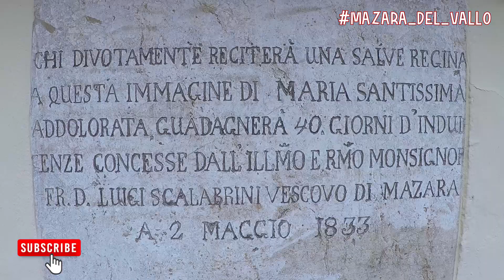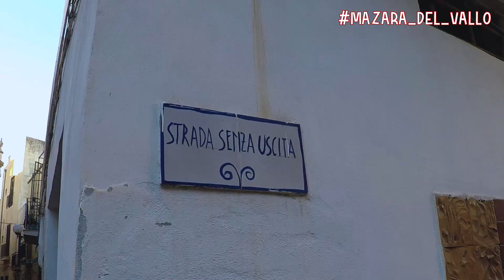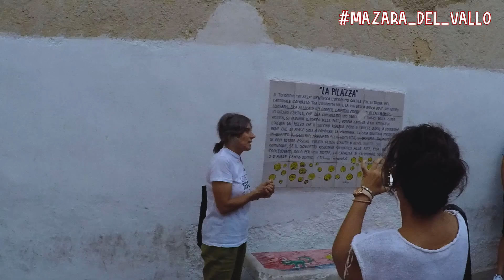Pillole di Sicilia #20 | Mazara del Vallo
Sicilia 2022 . Domenica 18

Alla mattina abbiamo volato su Trapani e Saline, poi ci siamo spostati a Mazzara del Vallo dove abbiamo assistito alla preparazione del Cuscus e ce lo siamo mangiato. Pomeriggio bel giro per Mazzara. Il tutto con l’iniziativa «La via dei Tesori».

Le vie dei tesori

Le Vie dei Tesori è il più grande circuito di promozione del patrimonio culturale e paesaggistico della Sicilia, che promuove tutto l’anno attività di racconto, di valorizzazione, di apertura al pubblico dei tesori dell’Isola con un forte coinvolgimento della comunità. Un’occasione di riappropriazione per i cittadini, un appuntamento straordinario per i turisti.

Volo in Piper

VOLO IN PIPER. LO STAGNONE E MOZIA DALL’ALTO SEGUENDO LA VIA DEL SALE
Alla scoperta di uno degli angoli più belli della Sicilia da una prospettiva inedita. Si partirà dall’aeroporto di Birgi su un Piper sportivo, venti minuti tra decollo, volo e atterraggio, con un massimo di tre passeggeri per ogni velivolo, condotto da pilori di grande esperienza. Un itinerario spettacolare, costruito in sinergia tra Aeroclub Palermo, Airgest e Aero-nautica Militare, che seguirà la cosiddetta “via del sale” sullo Stagnone, Mozia e le saline Ettore Infersa.

Partenze: Aeroporto di Birgi
3 persone per 4 piper

Mazara del Vallo

Mille lingue e una sola anima: fenicia, cartaginese, autenticamente araba, poi normanna, la città regia di Mazara del Vallo nel 1097 ospitò persino il primo Parlamento di Sicilia. L’imponente cattedrale sorse su un’antica moschea, divenne un tempio barocco e si vestì da nobile signora. È lei a proteggere l’antica Kasbah con quelle sue stradine strette che sembrano sgusciare via come serpentelli verso i cortili: qui vivono oltre 2500 famiglie, soprattutto maghrebine, una comunità integrata che raccoglie l’eredità dei padri che scavalcarono il mare. Tunisi è a neanche 200 chilometri, il profumo dei couscous si confonde, l’aria è dolce, sa di spezie, basta affacciarsi all’alba da Porto Canale e si vedranno giungere le barche con i loro equipaggi multicolori. E poi c’è Mazara barocca, che ama meravigliare, con gli altari di Gagini che si confondono con i reperti fenici.

Insomma, una montagna di esperienze da vivere per i tre weekend delle Vie dei Tesori, dal 10 al 25 settembre.

Habibi, storie e sapori mediterranei

DEGUSTAZIONE DI COUSCOUS
Un laboratorio tradizionale per creare il piatto simbolo dell’integrazione e della pace tra i popoli: per scoprire che per preparare il couscous si deve partire dall’ “incocciatura” della semola. Alla fine si potrà assaggiare il piatto accompagnato dal brick con gambero rosso di Mazara e da un calice di vino locale.

Visita guidata a Mazara del Vallo

MAZARA: LA CITTÀ NARRATA
Il tour si propone di far conoscere la storia della città attraverso una passeggiata tra gli storici quartieri ( San Giovanni, San Francesco, Giudecca e Xitta) dell’antica città murata soffermandosi sulle principali emergenze architettoniche a partire dall’imponente Cattedrale normanna.

Raduno: Piazza della Repubblica ore 17.30

Fly High - Gunnar Olsen
Arabian Nightfall - Doug Maxwell_Media Right Productions

☑ Tabella delle fermate ☑

Vedi fermate precedenti ...

... continua